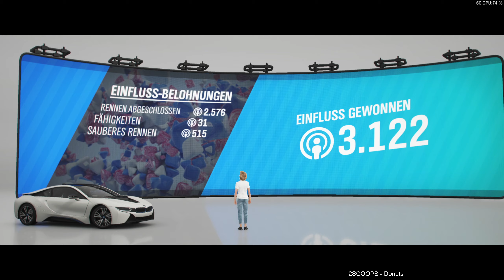Rallye auf Fortune Island! Forza Horizon 4 [#096]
Hey ho Festival-Racer 2.0!, ;)

Wenn dir das Spiel gefällt, dann kauf es dir doch bitte im Original! (Zum beispiel

Forza Horizon 4 ist ein Computerspiel für die Plattformen Xbox One, Xbox Series und Microsoft Windows. Das Open-World-Rennspiel ist der vierte Teil der Forza-Horizon-Reihe und der Nachfolger zu Forza Horizon 3. Das Spiel wurde von Playground Games und Turn 10 Studios entwickelt und im Oktober 2018 von Microsoft Studios veröffentlicht.

Forza Horizon 4 ist eine Rennsimulation* in einer offenen Spielwelt. Als vierter Teil der Reihe spielt Forza Horizon 4 im frei befahrbaren virtuellen Großbritannien.

*äm, was?

Quelle: Wikipedia